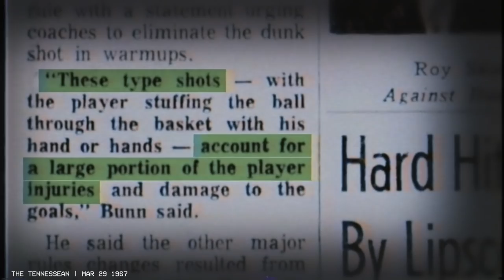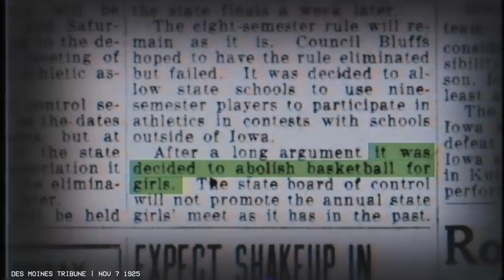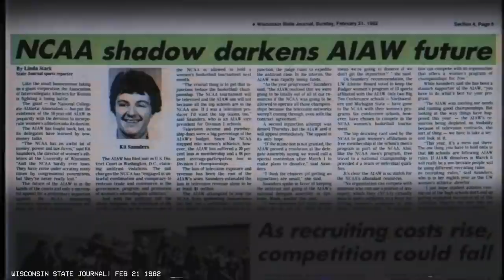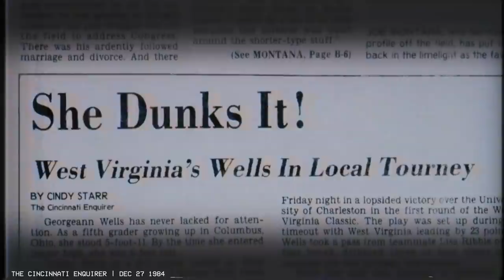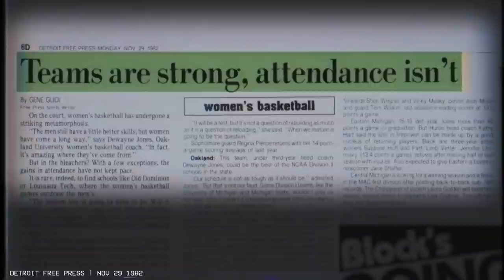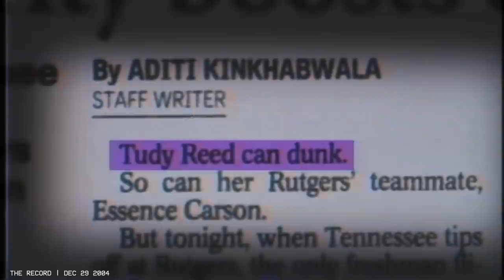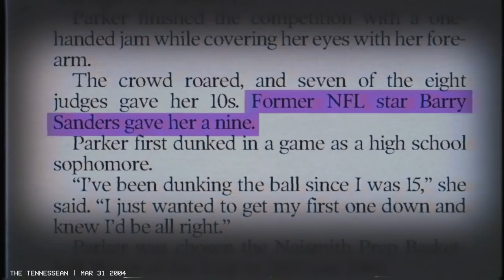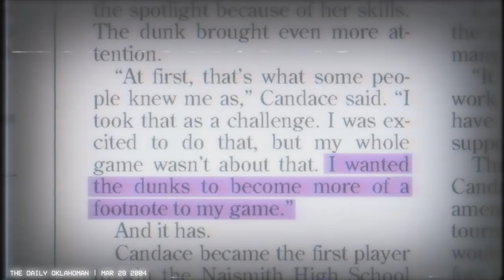Candace Parker's historic dunk deserves a deep rewind | 2006 NCAA Tournament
It's the 2006 Women's NCAA Tournament, and Candace Parker is dribbling toward the basket with a head of steam. It ... kind of looks like she's about to dunk. What if she does?

Well, this is where it's worth reflecting on some history, both long- and short-term. Broadly speaking, dunking isn't a big deal. In the past, dunking has been controversial and even forbidden, but these days, it's a common part of the game. Efficient, exciting, and celebrated.

What about for women? That history is a bit more complex. It starts with gifted female athletes being driven away from the game of basketball, and it continues with complex and sometimes patronizing critiques of women bold enough to dunk.

Parker hopes to make dunking as ordinary for the women's game as it is for her, but that's in the future. For now, we have to understand the complex past of this basketball skill.